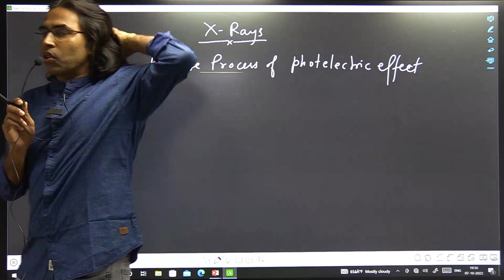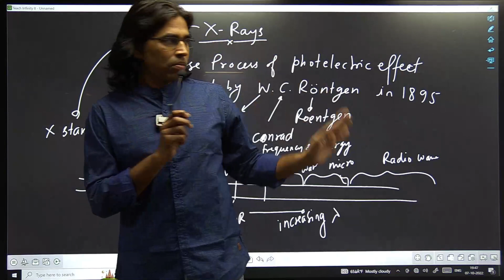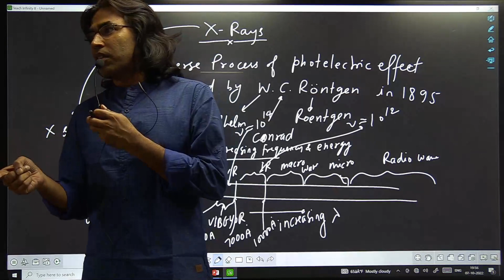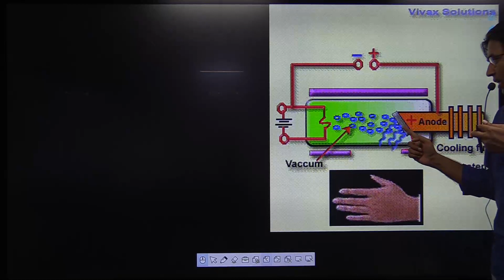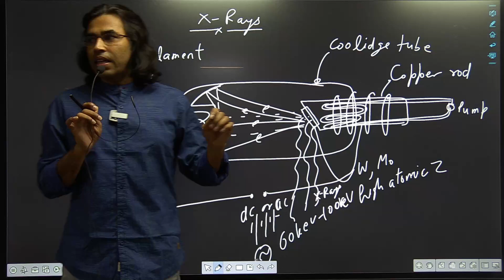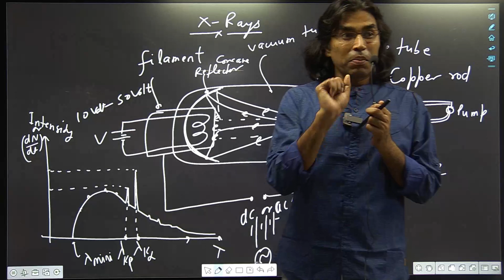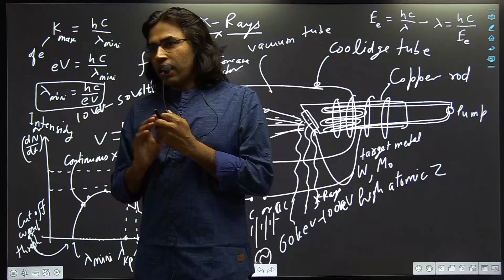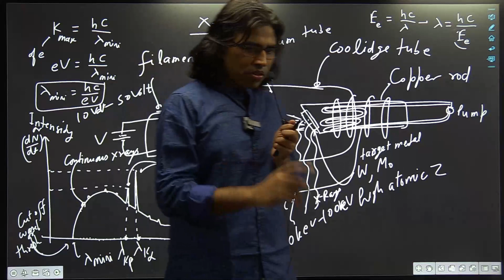Modern Physics X Rays Lecture-1| XII IIT/NEET | By Er. Brijesh Singh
These characteristic X rays are produced when an electron knocks out an atomic electron from one of the inner levels. The ejected electron leaves a vacancy, which is then filled by an electron falling from a higher level. In the process a high – energy photon is emitted.
modern physics
university physics with modern physics iit jee
physics for scientists and engineers with modern physics
modern physics class 12
modern quantum mechanics iit jee
concepts of modern physics iit
sakurai quantum mechanics
young and freedman
sears and zemansky's university physics iit jee
arthur beiser modern physics iit jee
introduction to modern optics iit jee
arthur beiser
university physics young and freedman
modern physics for scientists and engineers
concept of modern physics by arthur beiser
modern particle physics
modern physics class 11
a modern approach to quantum mechanics
sakurai modern quantum mechanics
jj sakurai modern quantum mechanics
ijmpe
physics for scientists and engineers with modern physics 10th
university physics with modern physics by young and freedman
hugh d young university physics class 11 jee
kenneth krane
1000 solved problems in modern physics class 12 iit
types of modern physics iit jee
university physics young
halzen and martin
modern physics paul tipler
modern elementary particle physics iit advance
cengage optics and modern physics iit jee
a beiser concepts of modern physics iit advance
modern physics course
modern physics for engineers
young and freedman physics
causality and chance in modern physics
modern problems in classical electrodynamics
modern physics scientists
mark thomson modern particle physics
foundations of modern physics weinberg
modern physics class 12 ncert
thomson modern particle physics
modern approach to quantum mechanics
einstein's relativity and the quantum revolution
modern physics by serway moses and moyer
thomson particle physics iit advance
dc pandey optics
university physics zemansky iit advance
sears zemansky university physics iit advance
physics modern physics
ncert modern physics
modern physics serway moses moyer
university physics with modern physics 15th
weinberg foundations of modern physics
fundamentals of modern physics iit jee mains
halzen martin iit jee
waves optics and modern physics iit jee mains
physics arthur beiser iit advance
physics with modern physics for scientists and engineers
arthur beiser quantum mechanics iit jee mains
modern optics physics iit jee
marie curie mother of modern physics
modern physics s chand iit jee mains
principles of modern physics iit jee
modern day physicists iit jee
modern physics and classical physics
university physics and modern physics iit jee
a modern approach to quantum mechanics by townsend iit jee